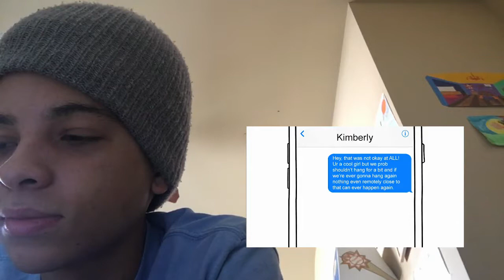GameStop Girl be Playin' Games reaction